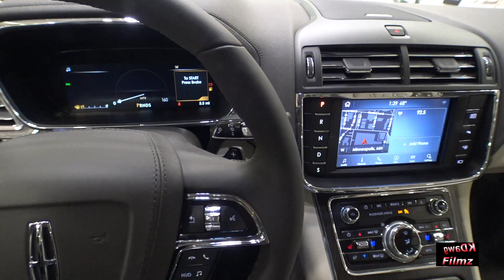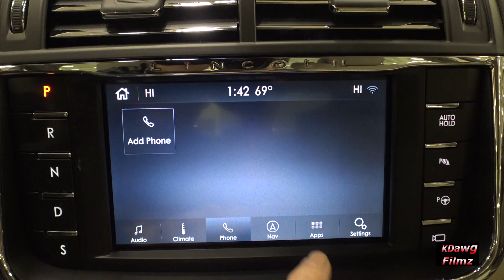2020 Lincoln Continental detailed look at Twin Cities Auto Show.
The 2020 Lincoln Continental, is a uniquely American luxury sedan that sets new standards for luxury and value. The Lincoln Continental offers bold styling, a stunning interior and some of the most technologically advanced features ever to grace a car. It’s a modern-day interpretation of the classic American Luxury land yacht.

Song: “Dreams”. You are free to use this music in your multimedia project (online videos(YouTube,...), websites, animations, etc.) as long as you credit Bensound.com, For example: "Music or "Royalty Free Music from Bensound"